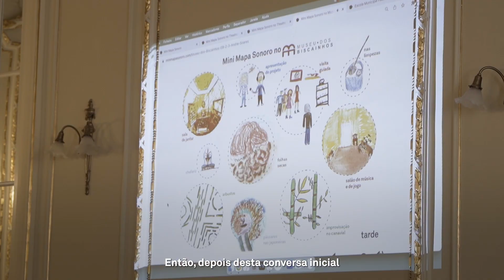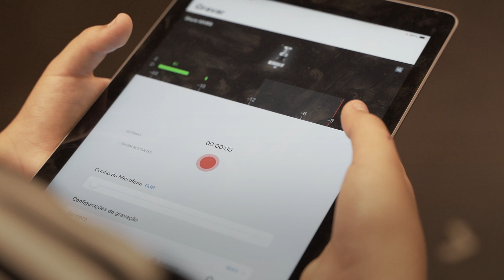Mini Mapa Sonoro à descoberta do Theatro Circo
Mini Mapa Sonoro saltou os muros da escola e partiu à descoberta da cidade de Braga. Desde fevereiro fomos até ao Museu dos Biscainhos, ao Theatro Circo e ao Mosteiro de Tibães perceber que sons habitam nestes espaços. Na sessão que decorreu no Theatro, um grupo de estudantes da EB 2,3 Francisco Sanches teve oportunidade de visitar locais escondidos como a teia ou a sala de ensaios.

De setembro a dezembro, vamos continuar a explorar outros locais da cidade.